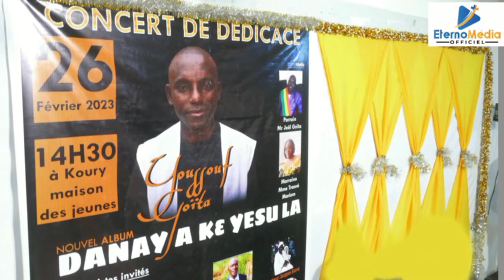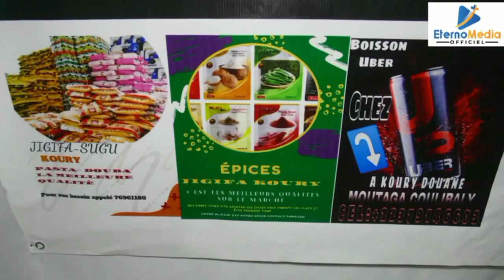Youssouf Goïta de Nampena. Concert Dédicace de son Premier Album à la maison des Jeunes de Koury.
Le Chantre Youssouf Goïta de Nampena à remercier le Seigneur pour ses bienfaits à travers la dédicace de son Premier Album intitulé Danaya kè Yesu là à la maison des Jeunes de Koury le 26 Février 2023.

plusieurs chorales et Chantres étaient sur place pour cette noble cause.

Que Dieu bénisse le Chantre et vivement la 2ème Dédicace .

Eterno Média Officiel, l'actualité de la musique chrétienne en temps réel.